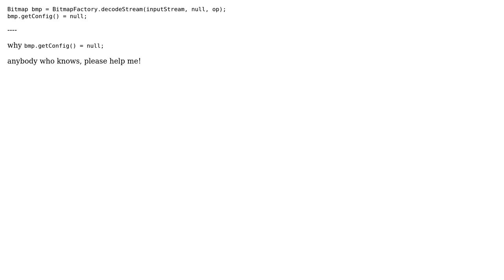android bitmap.getConfig() = null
With thanks & praise to God, and with thanks to the many people who have made this project possible! You are responsible for your own actions.